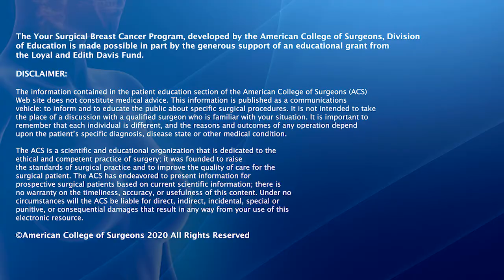Your Breast Cancer Surgery Program: The Day of Your Operation